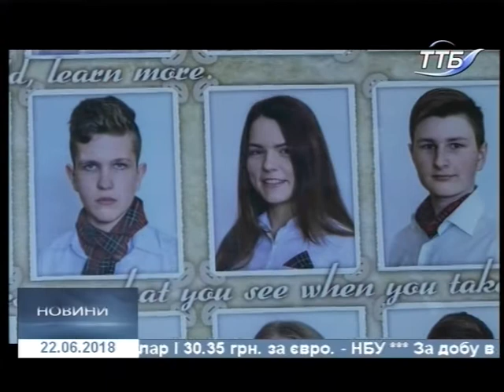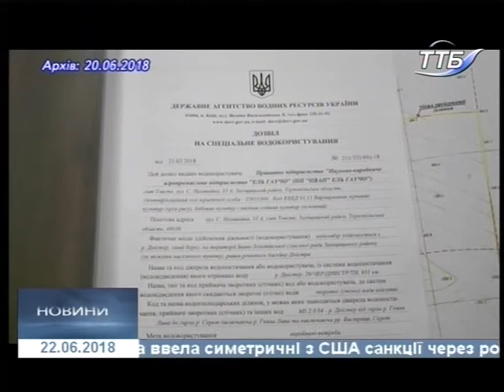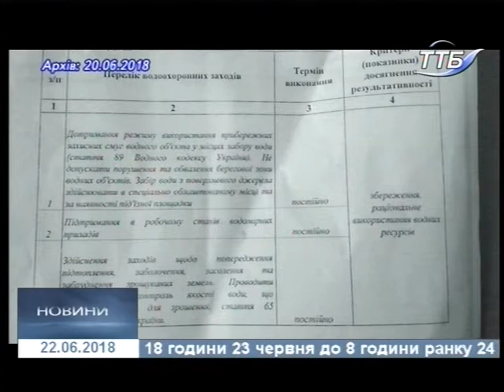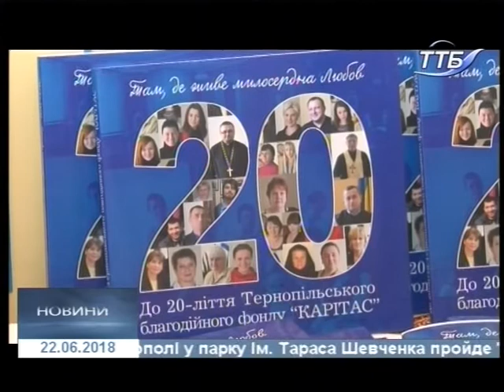22.06.2018. Новини. 20:40